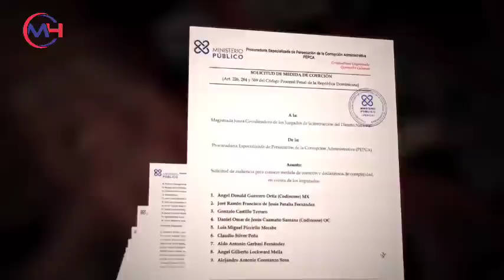UNA COMPUTADORA REVELO CUANTO MILLONES SE ROBABA CADA UNO